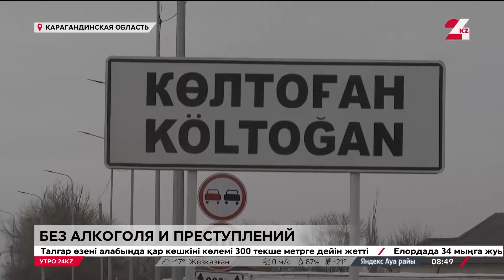97 населённых пунктов Казахстана отказались от алкоголя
В Казахстане жители 97 населённых пунктов добровольно отказались от алкоголя. В результате там наблюдается резкое снижение преступности, сообщает «24KZ». Есть даже случаи, когда в одном селе в течение трёх лет не было зарегистрировано ни одного правонарушения. По словам полицейских, в таких сёлах дети растут в благоприятной атмосфере, и этот положительный опыт можно применять в гораздо больших масштабах.